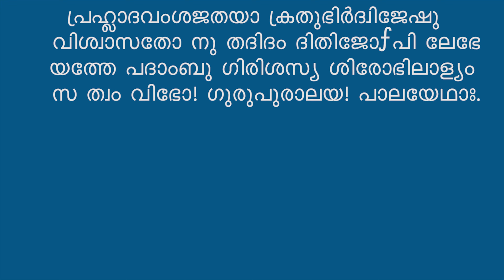Narayaneeyam || Dasakam 30